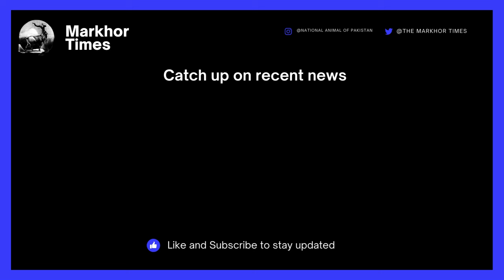Iran’s President visiting Pakistan | Some decision has to made